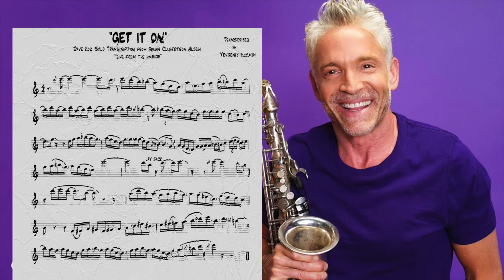"GET IT ON"- DAVE KOZ SOLO TRANSCRIPTION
"GET IT ON"- DAVE KOZ SOLO TRANSCRIPTION from Brian Culbertson Album "Live fro the Inside".